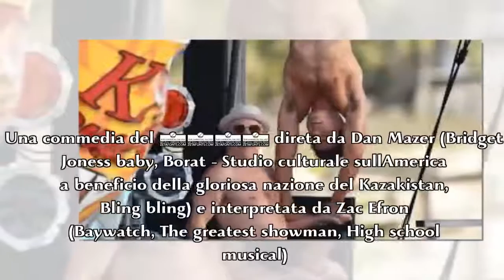Sul il film con Zac Efron e Robert De Niro - Ultime Notizie 24h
Nonno scatenato, il film in onda in prima visione su Canale 20 oggi, giovedì 18 maggio 2018.